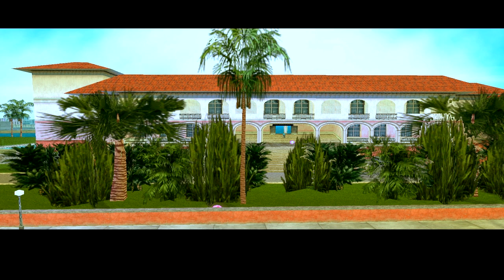Detonado GTA Vice City ''Garagem Suspeita'' (30)